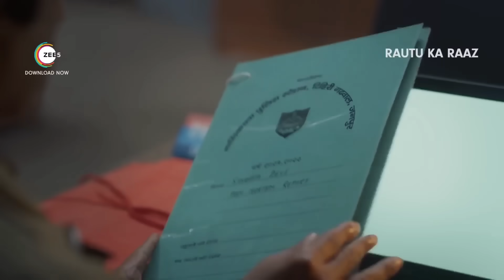Rautu Ka Raaz Movie Review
Welcome to our new video where we'll be sharing our review and reaction on Rautu ka raaz

Rautu ka raaz full movie review, Rautu ka raaz movie review, Rautu ka raaz review, Rautu ka raaz full movie reaction ,Rautu ka raaz reaction , trailer review, trailer reaction, Movie reaction

 We do not wish to make any commercial use of this & and are intended to showcase the creativity of the artist involved.